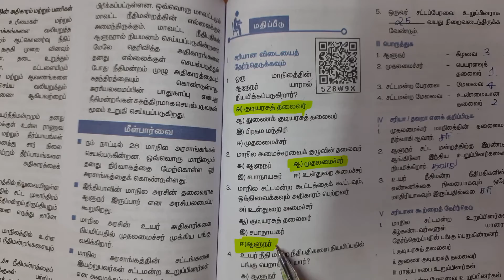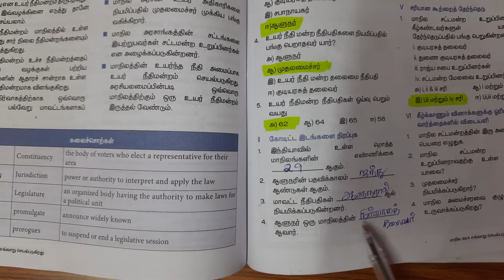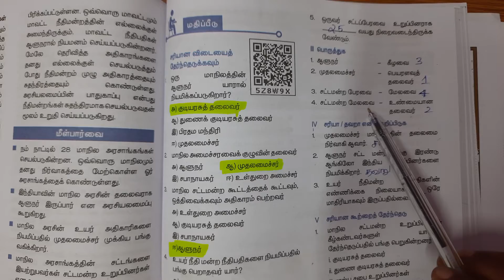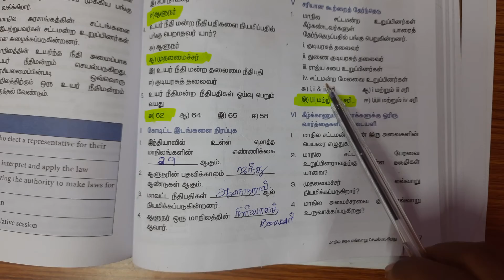8th std Social science 1 மாநில அரசு எவ்வாறு செயல்படுகிறது? Book Back Question and Answers 1 Mark